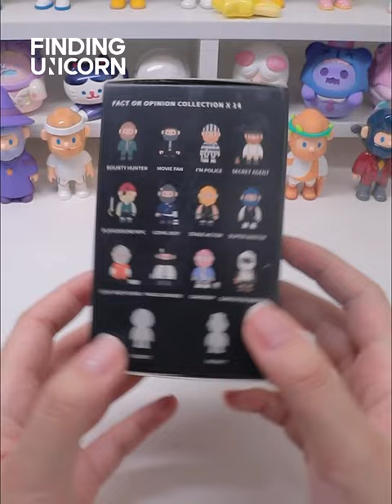UNBOXING FARMER BOB 4th Generation blindboxes🖤💦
UNBOXING TIME!!🤤🎡🔥

FINDING UNICORN×FARMER BOB⚡️

FACT OR OPINION 🏴‍☠️🖤

Which one would you most like to unboxing?😲🧐